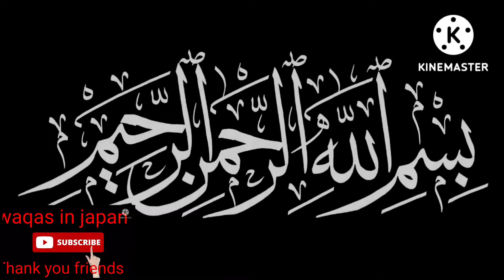bacchon ke sath pizza party pizza party family park vlog japan waqas eiduladha #2022 #